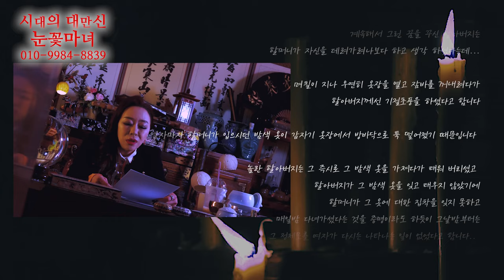[눈꽃마녀 공포라디오👻] Ep.29｜천신제자 눈꽃마녀